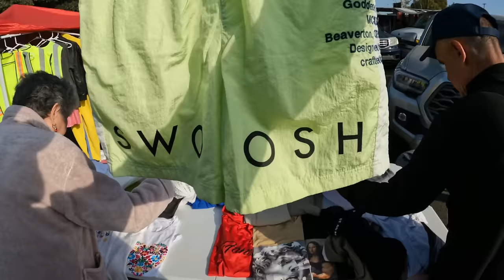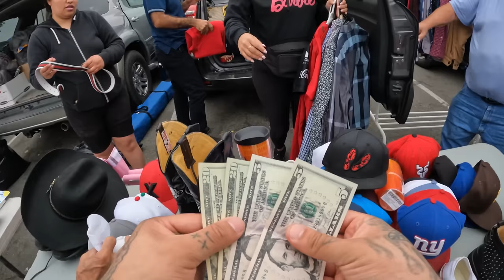MAS de 10,000 PESOS en el TIANGUIS de USA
Otro dia perron en el swapmeet de spring valley compramos muchas joyitas aunque mi favorita fue ese paresito gucci. Los yeezy foamrunners tambien bien perrones palomos.

nike jordan vintage thrift gucci sneakers flea market sobreruedas tijuana

INSTAGRAM elpalominos
FACEBOOK elpalominos
TIKTOK elpalominos